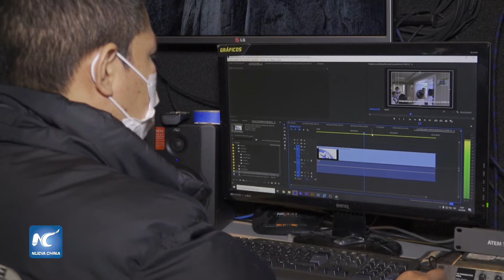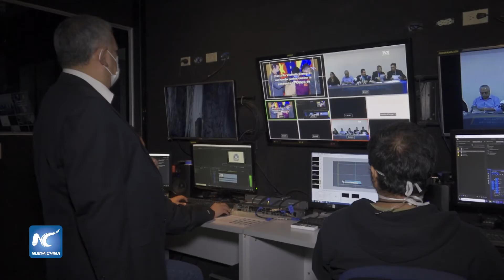PCCh es vital para desarrollo económico y social de pueblo chino, dice director de televisora sal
El Partido Comunista de China (PCCh) ha sido vital para que el país asiático lograra un exitoso desarrollo con la población en el centro de los avances económicos y sociales, dijo el director de la televisora salvadoreña TVX, Julio Villagrán.